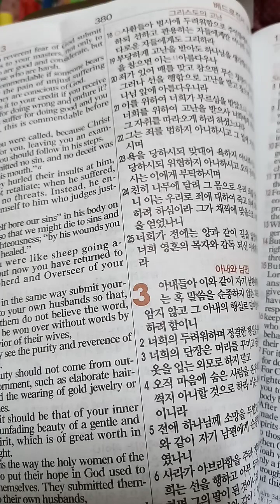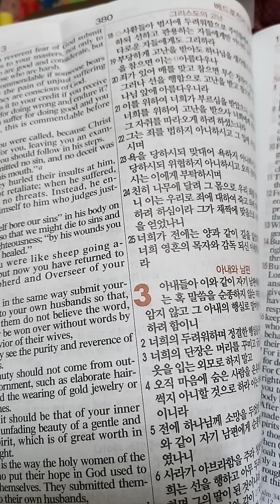베드로전서 2장